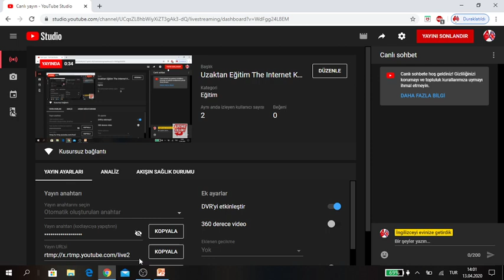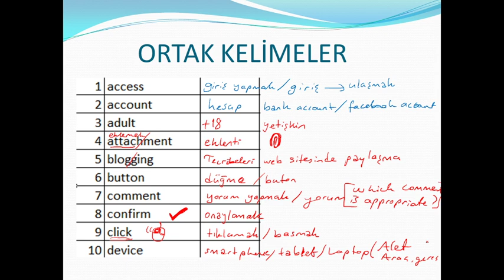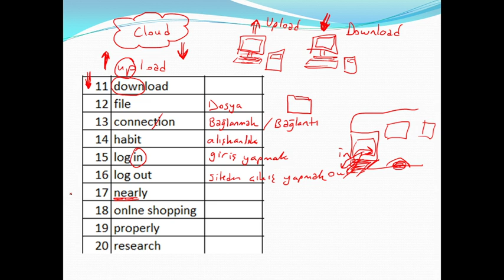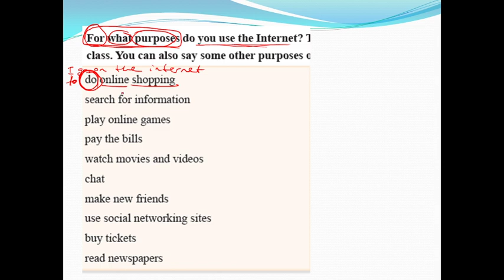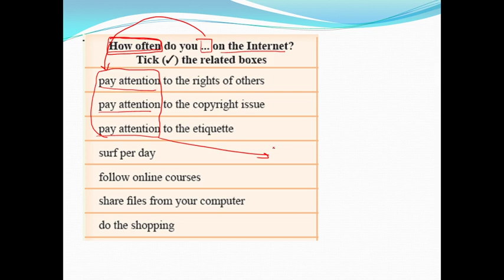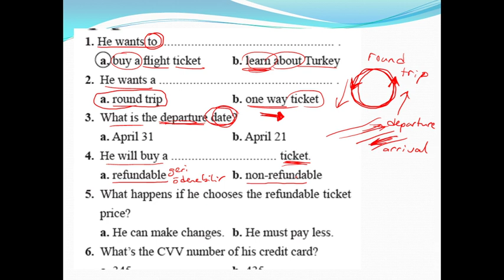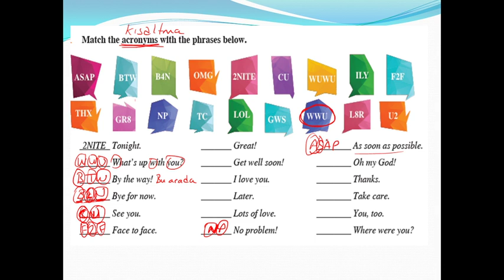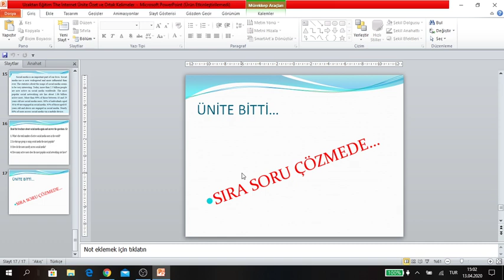Uzaktan Eğitim The Internet Konu Özeti, Ortak Kelimeler